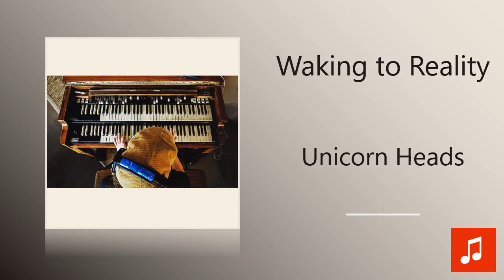Unicorn Heads - Waking to Reality